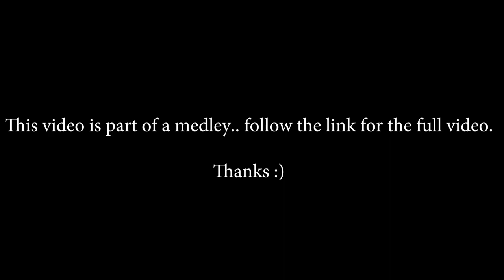Steptoe and Son Theme Tune - 3 Guitar Cover By Gal (Mark Gallagher)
Part of my British Instrumental TV Theme Tune Medley.

Steptoe and Son - Ron Grainer